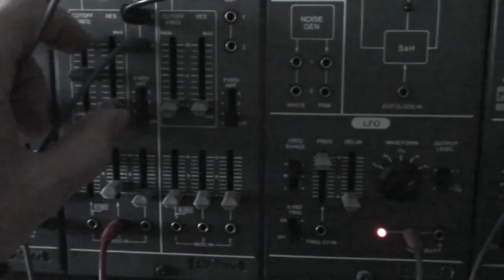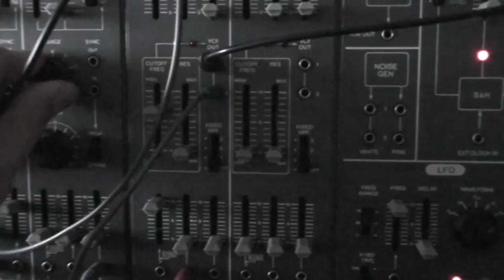Making some sounds with a Roland 100M [Part 03]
Roland 100M + some Eurorack modules.